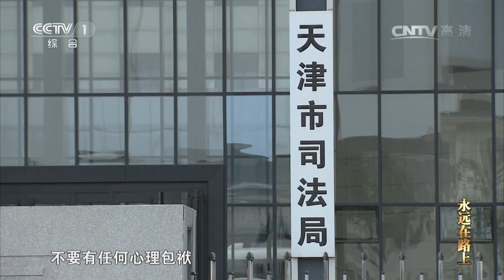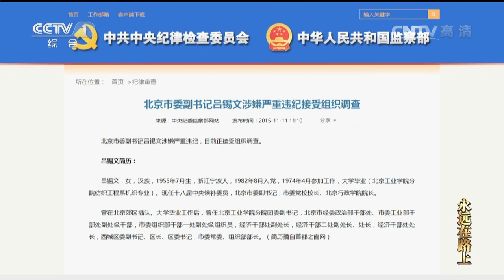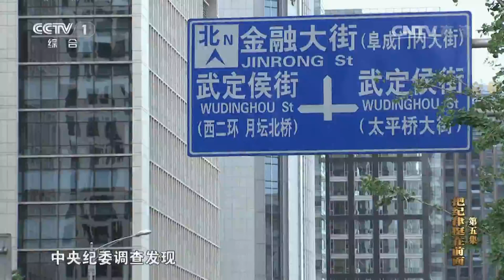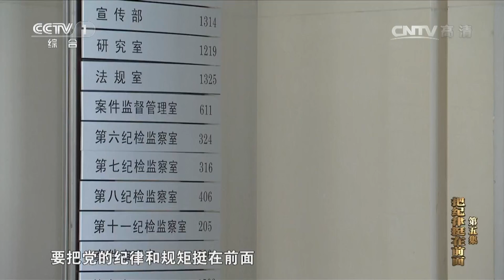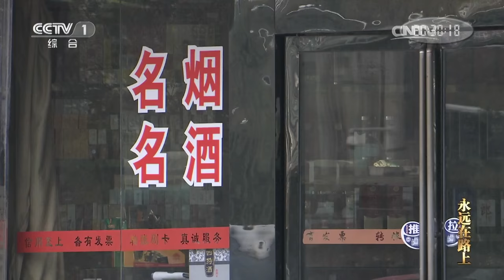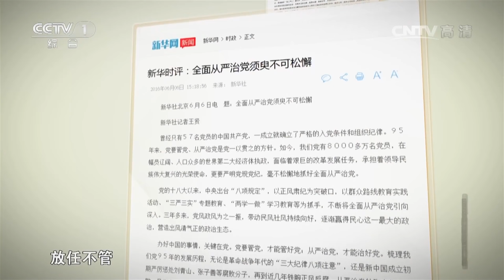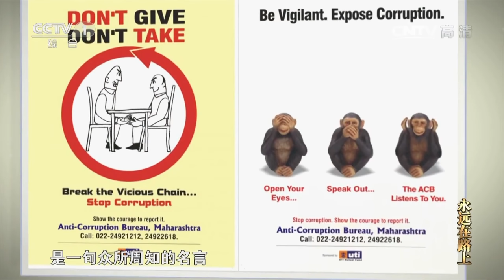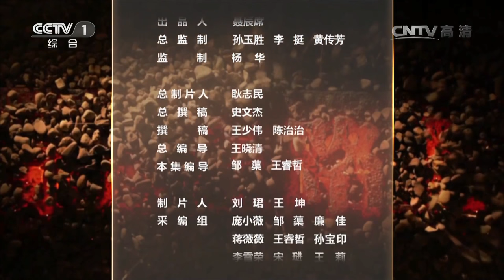《永远在路上》 20161023 第五集 把纪律挺在前面 | CCTV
【节目简介】
八集专题片《永远在路上》摄制组先后赴22个省（区、市），拍摄40多个典型案例，采访70余位国内外专家学者、纪检干部，采访苏荣、周本顺、李春城等10余位因严重违纪违法而落马的省部级以上官员，剖析典型案例，讲述鲜活的监督执纪故事，具有很强的警示和教育意义。